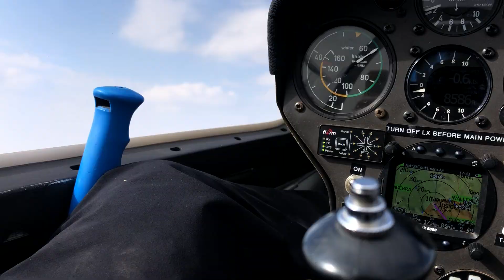Amazing Crepuscular Ray See from a Glider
An amazing crepuscular ray I encountered when flying a glider.